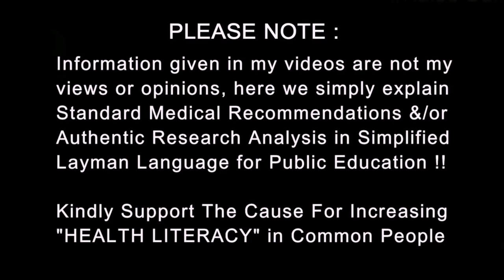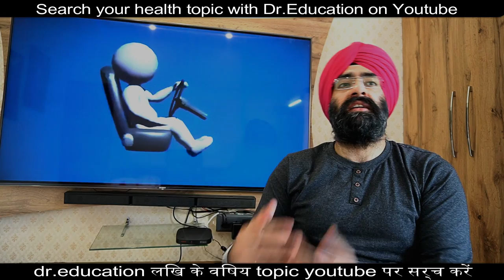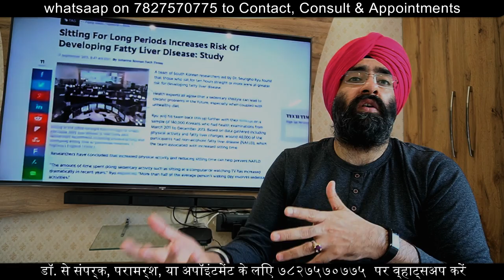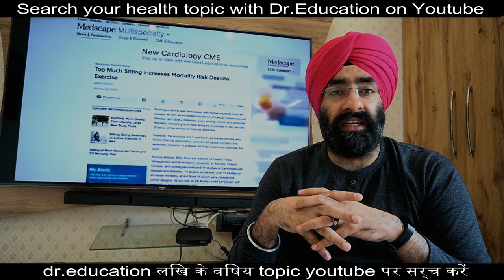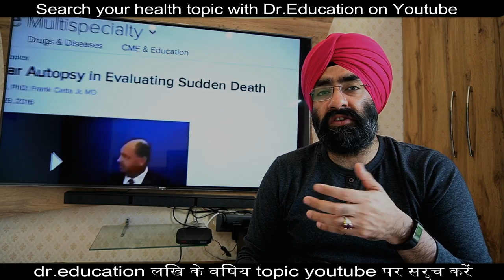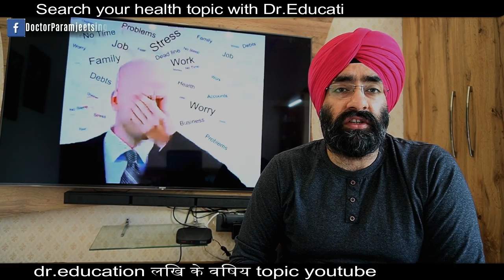Avoid this & Live a 100 yrs | Most Unhealthy Lifestyle - Bad habit | Dr.Education (Hindi)